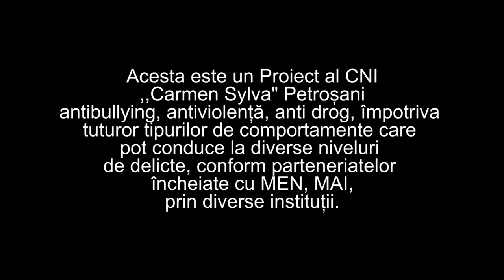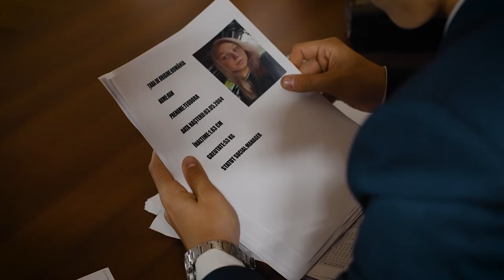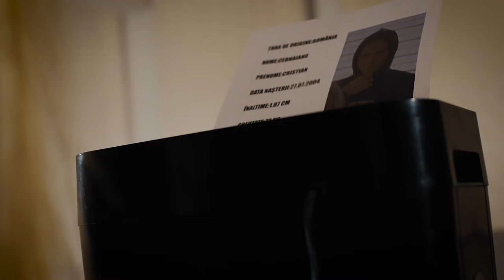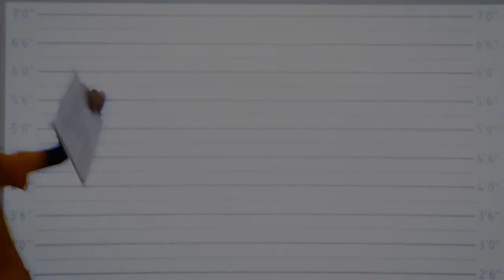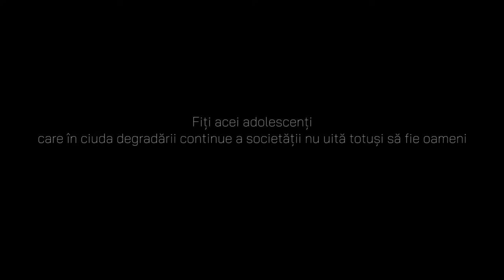CNI 2022 Film Prezentare Boboci